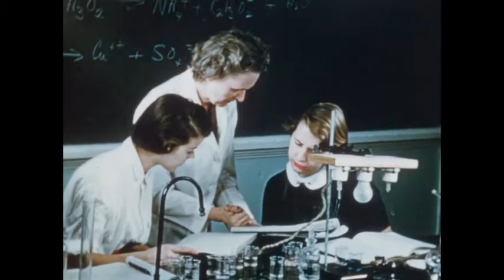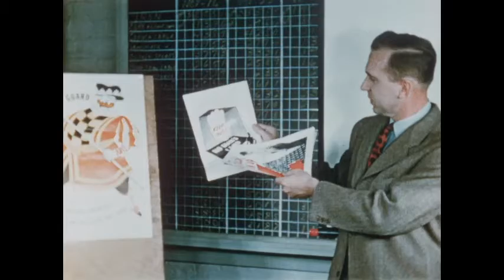Spirit of '56 - 2017 Faculty Show